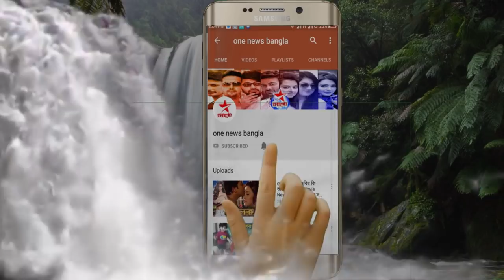শাকিব স্বপ্নের নায়ক | Shakib Khan is Dream Hero | puja cherry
[রাজনীতি, অর্থনীতি, খেলাধুলা, বিনোদন ও আন্তর্জাতিক সংবাদসহ সব খবর সবার আগে জানতে এখনই সাবস্কাইব করুন। Star news-এর সঙ্গে থাকুন, থাকুন সংবাদের সঙ্গে। ধন‌্যবাদ।]

►►►This content's Copyright is reserved for Star News. Legal action will be taken against those who violate the copyright of the material.